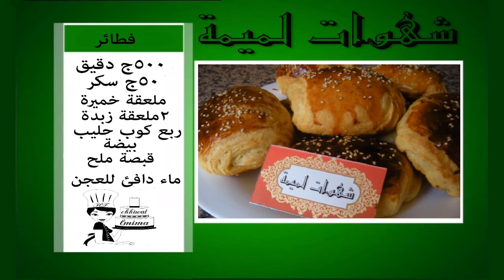خبيزات صغيرة مالحة بطريقة الرغايفPetits pains petits pains salés façon R’Ghaif